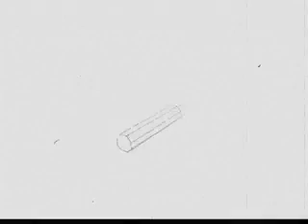armin's finallllllllllllllll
descriptive